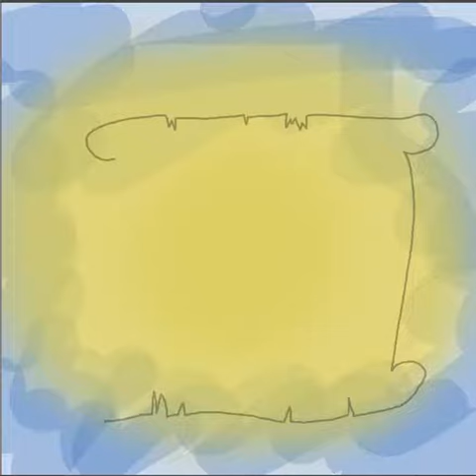La carte aux trésors (spoken word)- Pascale Bourdages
Suis-moi!